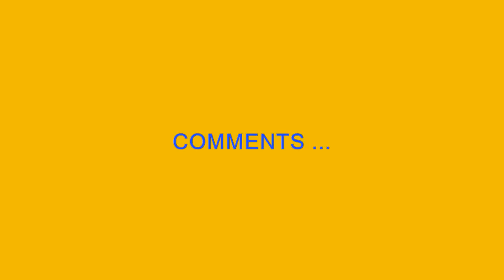LOURDES FIGUEROA Guatemalan most beautiful woman of 2009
Here is a video where you can appreciate better one of the strongest Latins for Miss Universe 2009. Miss Guatemala 2009 Lourdes Figueroa. ENJOY!!  HD
LA CHAPINA MAS LINDA DEL 2009